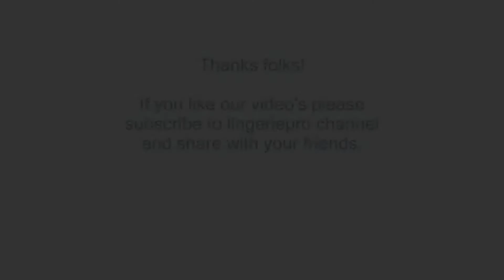Bianca Klamt Super Model Bikini Body in Lingerie !!!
Bianca Klamt is a brazilian model was born on 17 October 1986 in the island Sao Luis, northeast of Brazil. Bianca started modeling at 14 in her country. She has graced the cover of Vogue, Elle, Madame Figaro. She also walked for Valentino, Armani, Oscar de La Renta, Fendi, Chloe and many other designers. Bianca is very known for her lingerie body.